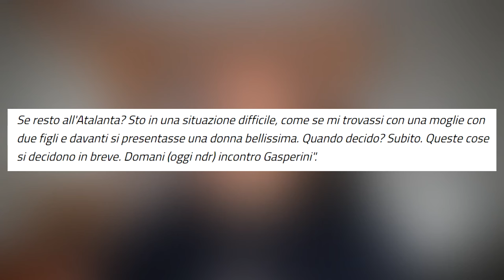Gasperini è l'UOMO GIUSTO per QUESTO Napoli?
Ieri sera ho visto Atalanta-Bayer Leverkusen, e mentre guardavo la partita riflettevo su un pensiero: ma Gasperini è l'uomo giusto per questo Napoli?

CAPITOLI VIDEO🔻
00:00 Introduzione
1:21 Atalanta-Leverkusen 3-0
5:42 Gasperini è l'uomo giusto?
16:56 Conclusione e saluti